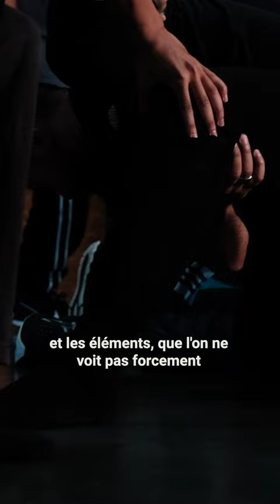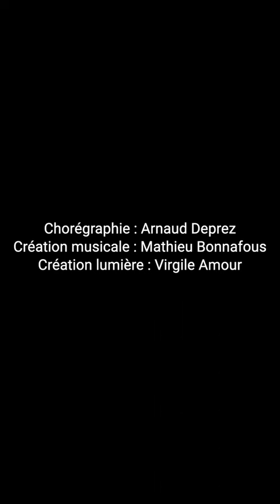Sous-sol Intervention artistique avec Physs I Allongé x Mouvmatik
Cie Allongé résident du Laboratoire cultures urbaines et espace public du CENTQUATRE-PARIS

Chorégraphie : Arnaud Deprez
Intervention Artistique : Physs aka Philippe Almeida Cie Mouvmatik

Création musicale : Mathieu Bonnafous

Création lumière : Virgile Amour

Interprètes : Sofiane El Boukhari, Lilian Damango, Guillaume Joly, Nassim Baddag,  Jérémie Parent, Goran Tourenne

Vidéo
Ammonite Production

Montage
Arnaud Deprez

Production
Cie Allongé
In'hop

Coproductions : CDLD P.Doussaint GPS&O dans le cadre du dispositif de soutien à la création chorégraphique de la DRAC IDF, IADU - La Villette

Avec le soutien de : mécénat de la Caisse des dépôts, SPEDIDAM, Département de l'Aveyron (Pôle des Solidarités des Territoires, Direction de la Culture, des Arts et Des Musées), Centre culturel Marie-France Meunier, Théâtre de la Nacelle, La Fabrique de la Danse, l'Essieu du Batut, Overhandz Club, Résident du Laboratoire cultures urbaines et espace public du CENTQUATRE-PARIS, Asics, Montmartre Breaking Club

Sous-sol est un ballet de danse au sol, un ballet de breaking pour six Bboys ouverts à la scène et au floorwork. Les danseurs cherchent avec fluidité à renverser l’espace, à passer en dessous du sous-sol. Les tableaux emmènent le spectateur à la découverte des fondamentaux d’un style, revisités chacun leur tour sur plusieurs étages d'univers. La gestuelle physique du breaking prend ici un autre sens, l’accent est porté sur les mouvements qui labourent, percent, forent, poncent. Les corps mouvants, organiques, se transforment entre ralentis et fulgurances, éclatements et éboulements. Tels des cristaux en création, en déplacement, en fusion, les danseurs deviennent matières.
Jusqu’au sous-sol.